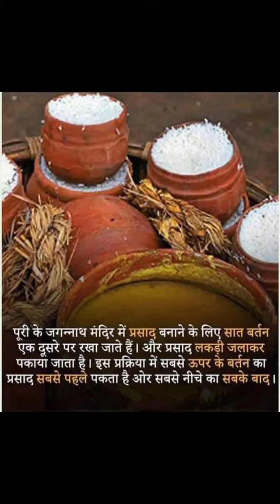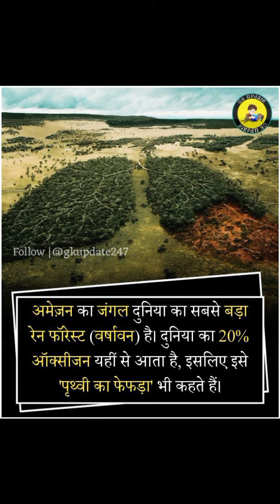Unbelievable Bridges in The World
Top 10 Unbelievable Bridges in The Worldदुनिया के 10 सबसे अमीर आदमी 2022, world top 10 Rich people 2022, world reached people, india top 10

reach people, world top 10, world top 10 reach people, world top